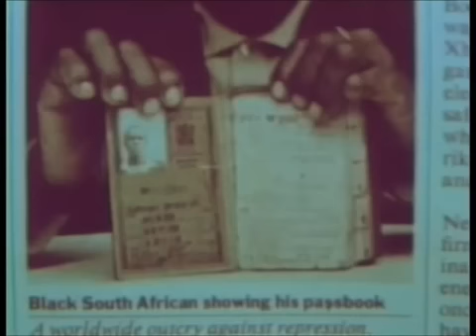Must see Ex KGB Yuri Bezmenov Deception Was My Job 4 6 YouTube